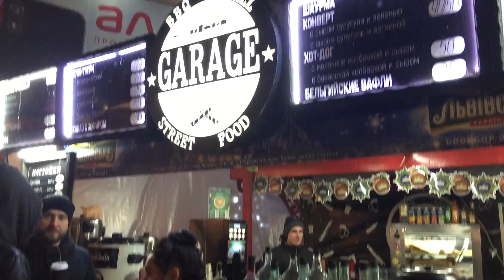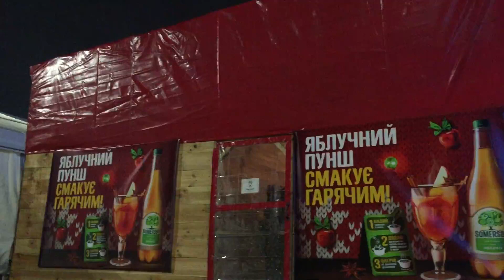Харьков, площадь Свободы, возле ёлки часть 2